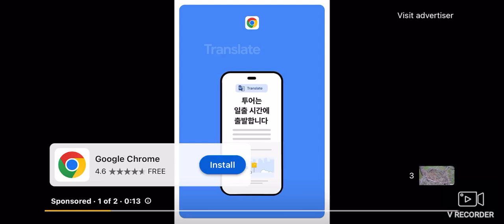SWFL Bald Eagles (Cam 2) 10/11/2024 08:34